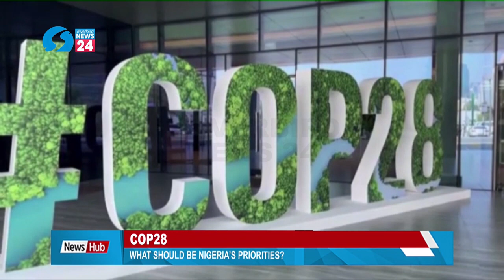COP28 What Should be Nigeria's Priorities